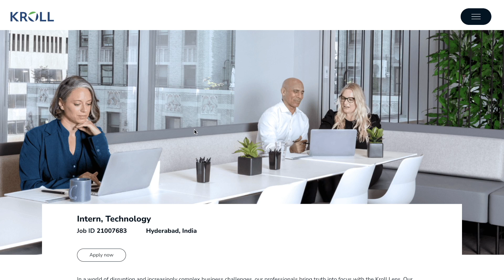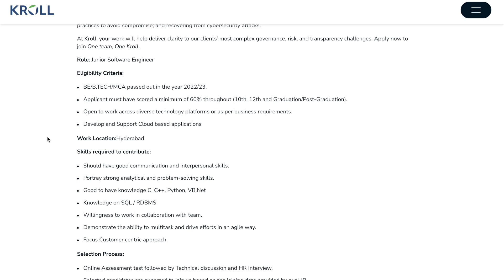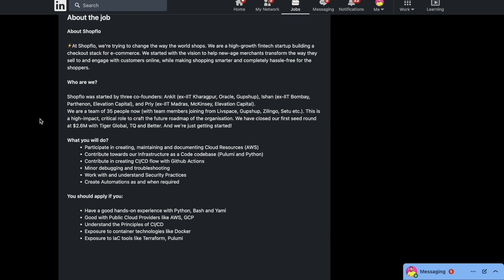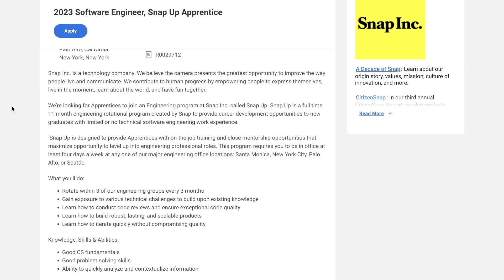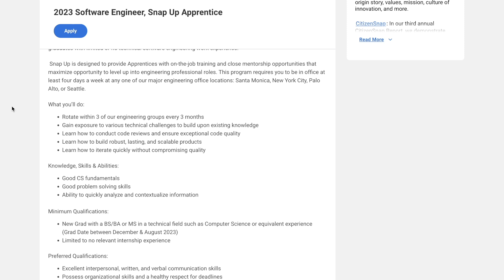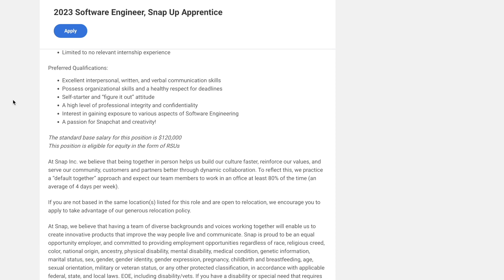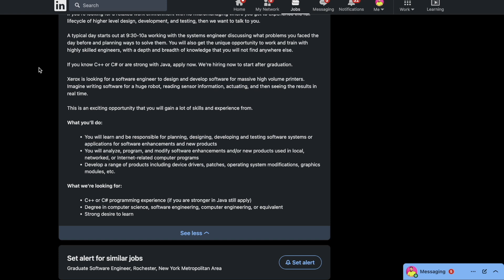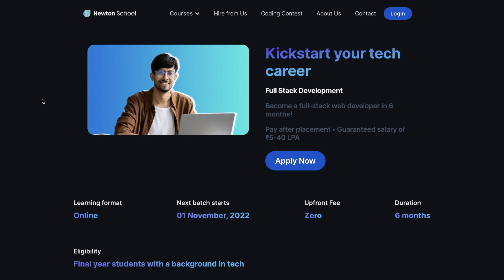Off Campus Opportunities | Kroll, Shopflo, Snap, Xerox | Newton School | Apply Now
1). Kroll

2). Shopflo

3). Snap
Batch = 2023

4). Xerox
Batch = 2023